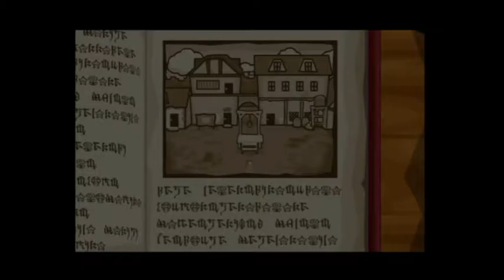Paper Mario: Forgotten Formula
Paper Mario and its sequel need no introduction. These games were incredibly conscious and effective using tools that Nintendo had never quite tapped into before.

For Nintendo to understand why the first two games made such a lasting impact on fans, we have to be able to put it into words, and that's what I've attempted to do here.